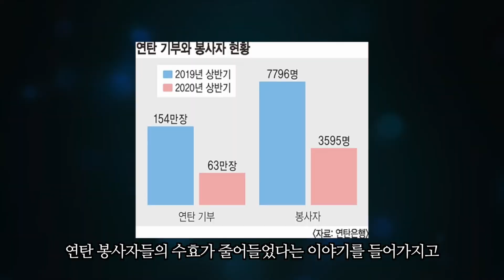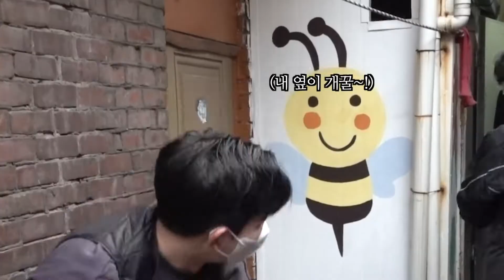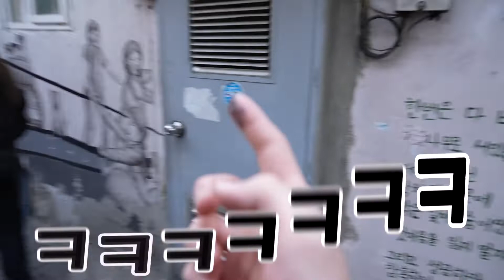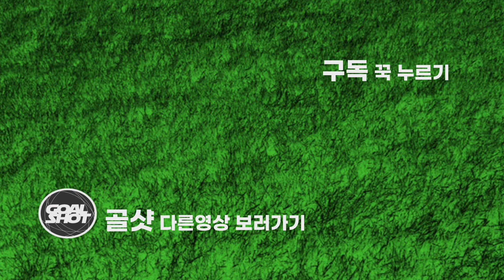크리스마스는 어떻게 보내는게 좋을까? (솔로, 커플 모두 강추)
크리스마스를 맞아 뜻깊은 일을 찾던 중 연탄나눔봉사를 하게되는데
골샷 팀에게 들려오는 욕설은 도대체 무슨. 일일까?